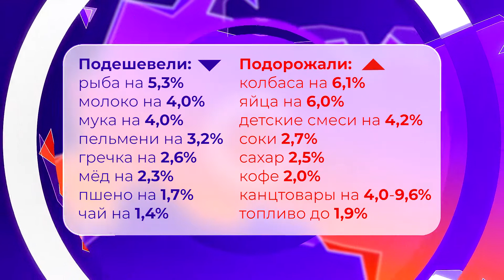Соль-опрос: перемены в ценниках_16.09.2022_СольТВ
Как сообщает Пермьстат, в августе этого года в Прикамье индекс потребительских цен на товары и услуги снизился на полпроцента по сравнению с предыдущим месяцем. Александра Коурова пообщалась с жителями и узнала, на что, по их ощущениям, цена взлетела вверх, а где снизилась.